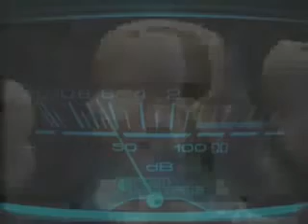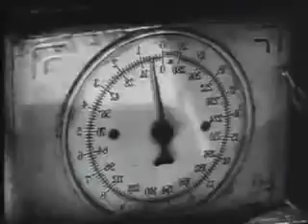Pink Floyd Cover Welcome to machine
Pink Floyd Cover Welcome to machine by casaElliot